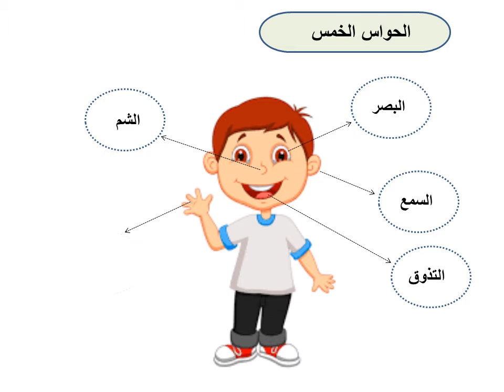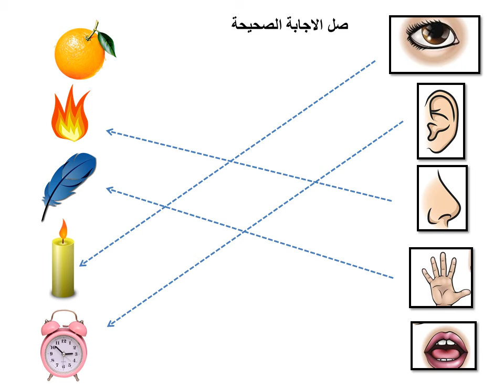الحواس الخمس .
الحواس الخمس يعتمد على شرح  مبسط للمتلقي .ويحتوى على عدة تمارين توضيحيه .